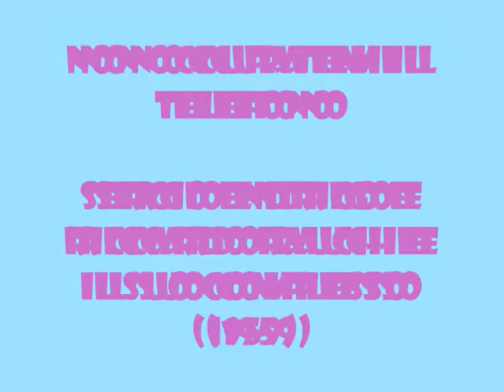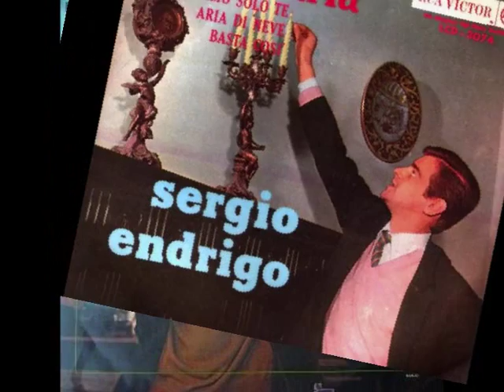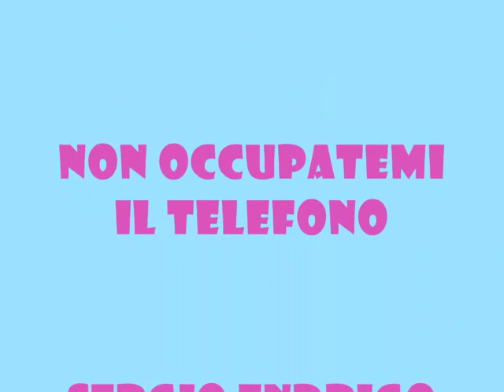NON OCCUPATEMI IL TELEFONO - SERGIO ENDRIGO E RICCARDO RAUCHI (1959)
Gino Paoli tambièn grabò este tema , que nos interpreta un jovencito Sergio Endrigo .